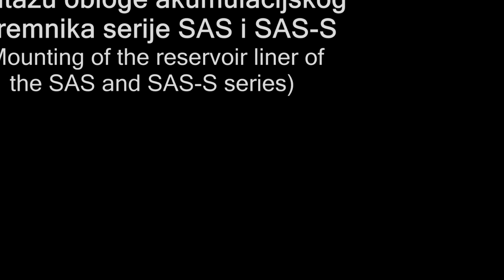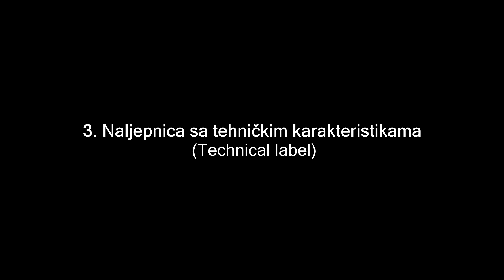Montaža plašta na akumulacijski spremnik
Na ovom videu možete vidjeti način montaže plašta toplotne izolacije na akumulacione spremnike tipa SAS i SAS-S proizvedene u pogonima Lafata